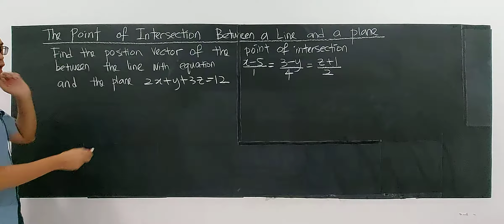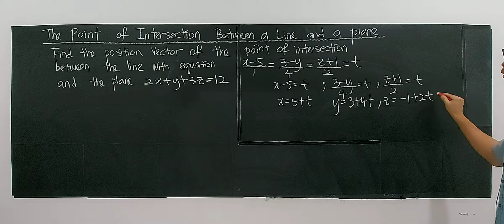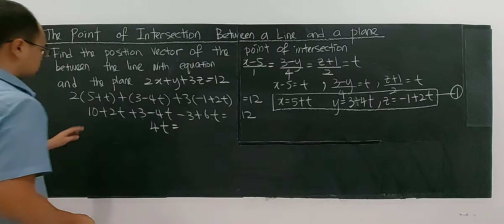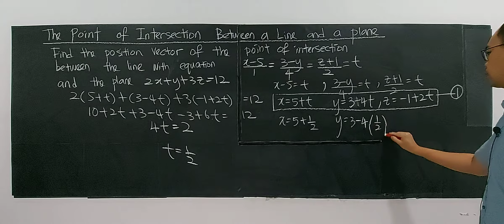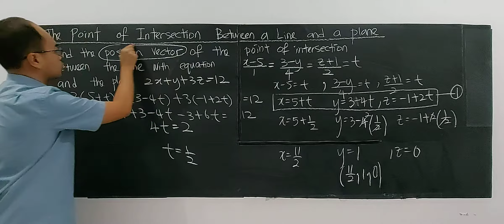Point of Intersection Between Line and Plane 2 (STPM/Pre-U)